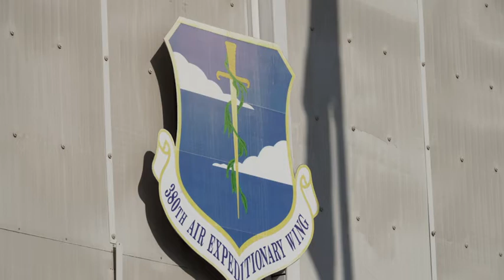New U.S. Ambassador to the UAE makes first visit to Al Dhafra Air Base (2019) 🇺🇸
🔴 [Author]:
Video by Tech. Sgt. Joshua Williams

🔴 [Unit]:
380th Air Expeditionary Wing Public Affairs

🔴 [Description]:
U.S. Ambassador to the United Arab Emirates, John Rakolta Jr., made his first visit to Al Dhafra Air Base, home of the 380th Air Expeditionary Wing, United Arab Emirates on Nov. 26, 2019. During the visit Rakolta and his wife took a tour of the base and dined with members.

🔴 [Tags]:
United Arab Emirates, 380th Air Expeditionary Wing, Al Dhafra Air Base, John Rakolta

🔴 [VIRIN]:
191127-F-HZ625-004